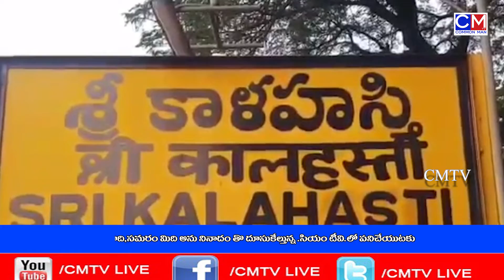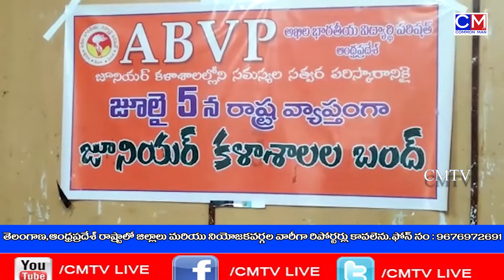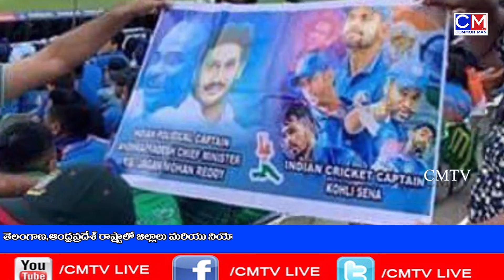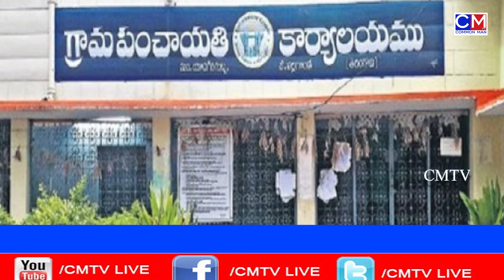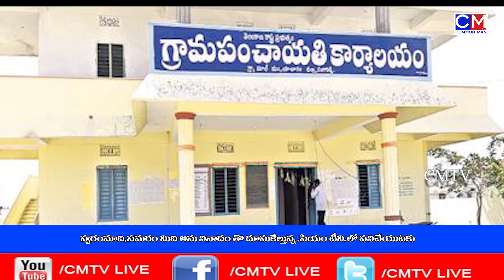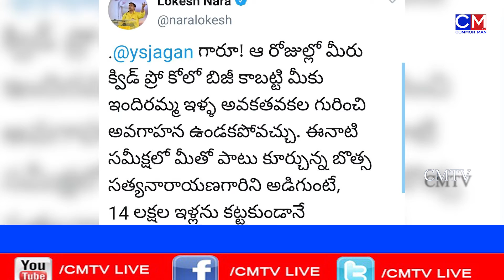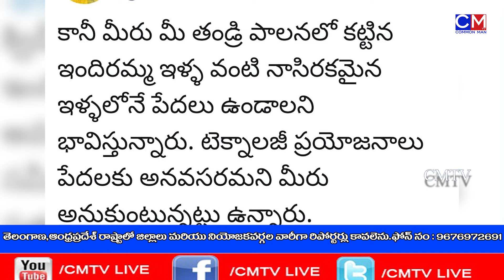Evening 8:00 PM Bulletin|3-07-2019||CMTV